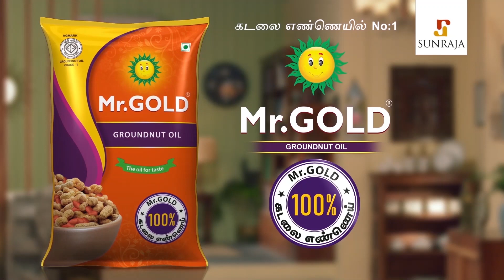ஏன் இவளோ சீக்கிரம் போயிட்டீங்க: Bose Venkat About KV Anand | Kavan, Ko, Ayan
ஏன் இவளோ சீக்கிரம் போயிட்டீங்க: BoseVenkat About KVAnand | Kavan, Ko, Ayan